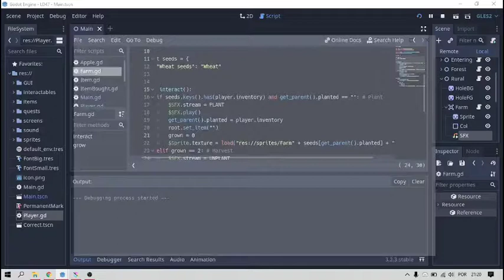Ludum Dare 47 Progresso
O que eu fiz até agora pra Ludum Dare 47 com o tema "Preso em um loop". A ideia do jogo é que você cai em um buraco sem fundo e infinito, mas descobre que tem gente morando nesse buraco, e elas vão te ajudar a sair se você ajudar elas. Basicamente você cai o jogo todo e loopa pelas salas completando quests.

Primeira vez que eu fiz tudo no jogo, inclusive música e efeitos sonoros! Vou tentar enviar para a Compo mas não acho que vai dar tempo.

Softwares utilizados:

Desenvolvimento: Godot Engine
Desenho: Krita
Efeitos sonoros: Beepbox
Gravação de Tela: Open Broadcast Software
Edição de Vídeo: Kdenlive